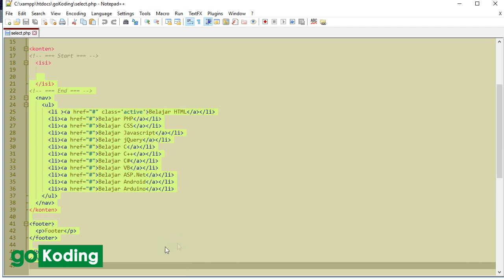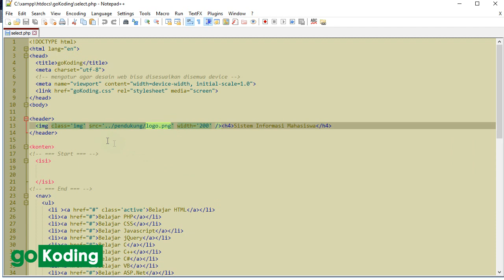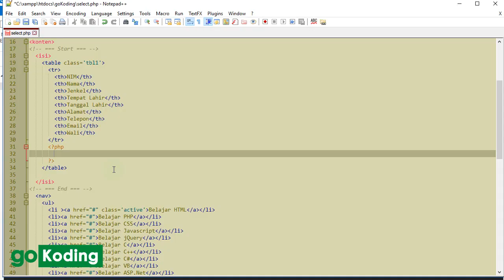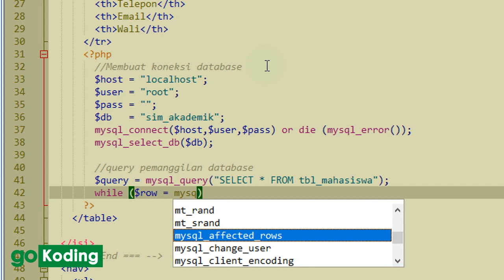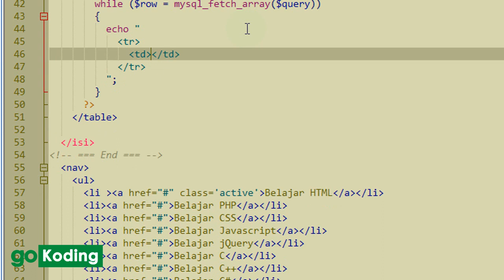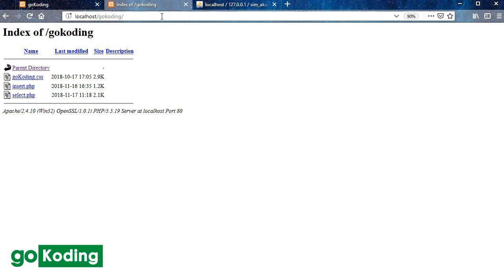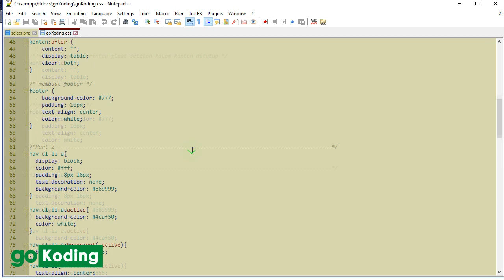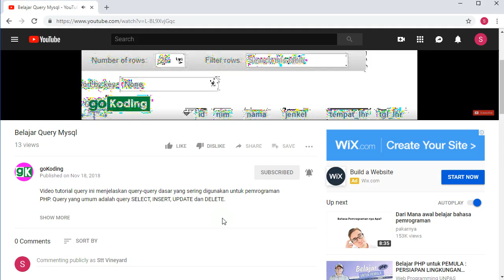Belajar PHP Dasar - Menampilkan Data Dari Database MySql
Belajar php dasar ini menjelaskan tentang bagaimana menampilkan data dari dalam database mysql dan menampilkanya di halaman web.

Belajar php lengkap dengan kode program untuk koneksi php dengan mysql.